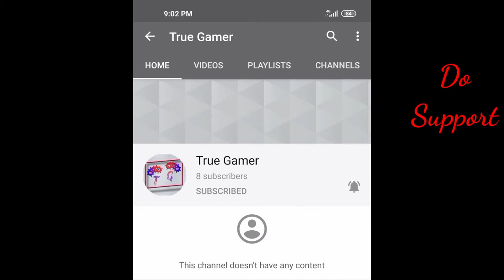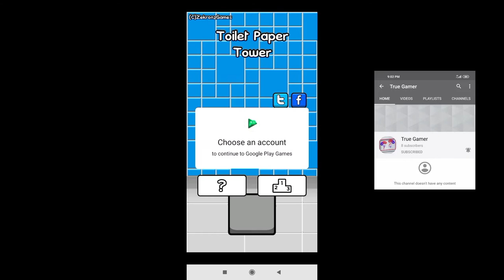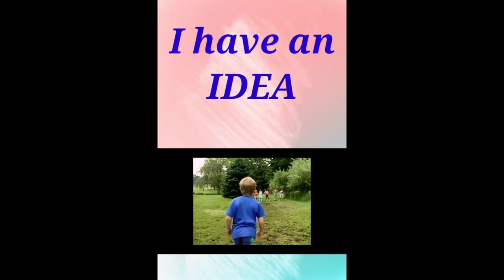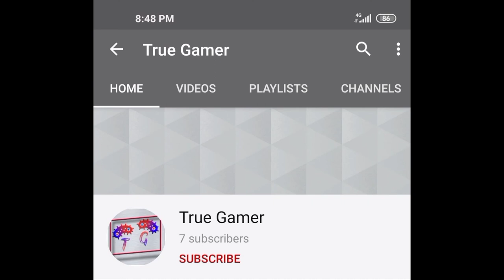Playing toilet paper game | EPIC & FUNNY 🤣 | gameplay #1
This is my first ever video on youtube so guys show some support..